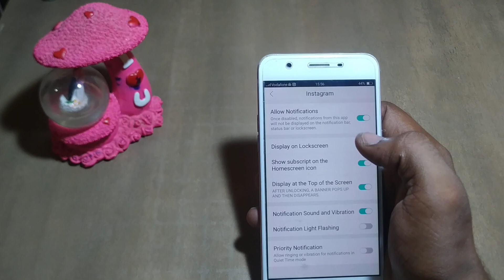how to turn off app notification oppo F3 | Mobile setting use kaise kare